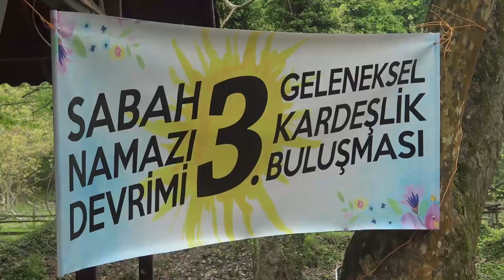3. Geleneksel Kardeşlik Buluşması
3. Geleneksel Kardeşlik Buluşmamızdan geriye kalanlar...